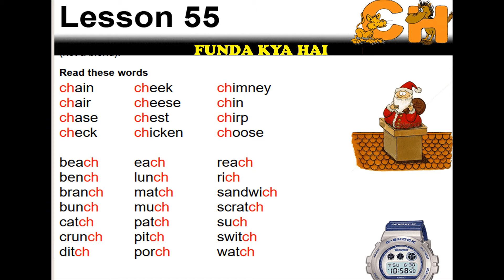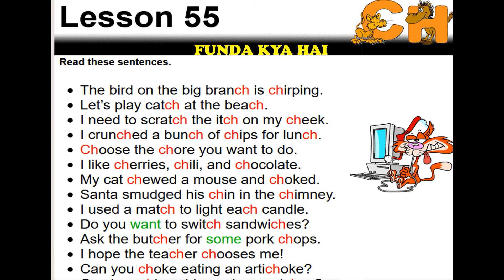Skill: digraph (ch) as in chimney, chef, ache